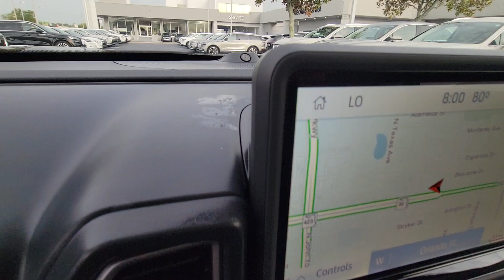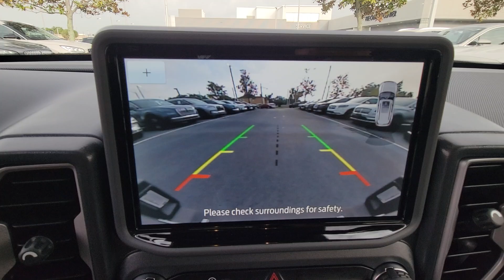2022 Ford Bronco_Sport Outer Banks FL Winter Park, Longwood, Kissimmee, Windermere, Orlando, FL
Pre-Owned 2022 Ford Bronco_Sport Outer Banks available at Central Florida Lincoln located in 2055 W Colonial Dr, Orlando, FL, 32804. Servicing the Winter Park, Longwood, Kissimmee, Windermere, Orlando, FL area.

Get a feel for the  2022  FORD Bronco Sport.  Check out this handy Ford Bronco Sport, the modern-minded vehicle that's at home in town or off-road. Compact and capable, it has the features you need to make every adventure a success. The following are some of this vehicles highlighted options: Heated Steering Wheel
, Intelligent Auto on/off High Beams, Pre-Collision System, Lane Departure Warning, Keyless Entry, Four Wheel Drive, Lane Keeping Assist, Remote Engine Start, Power Passenger Seat, Satellite Radio. Explore your world with confidence in this capable Bronco Sport. Come in for a test drive. Our team will make it the best part of your day.